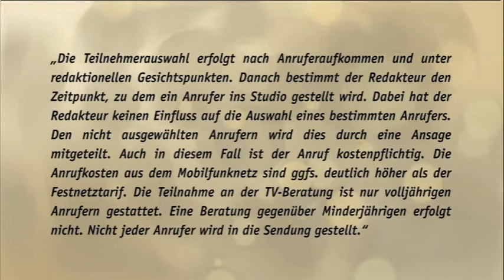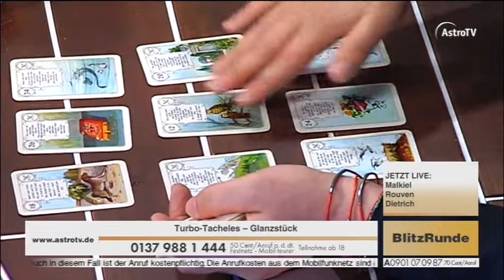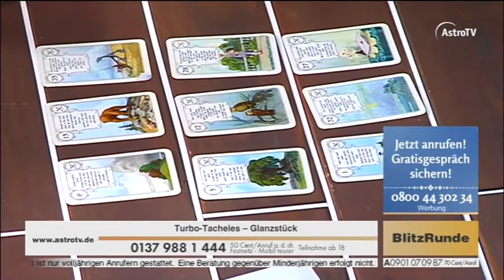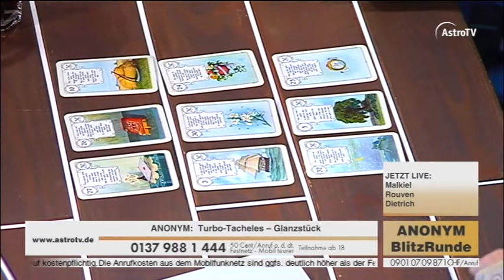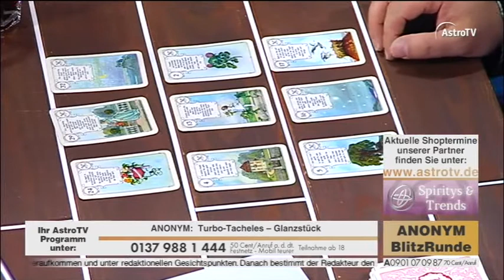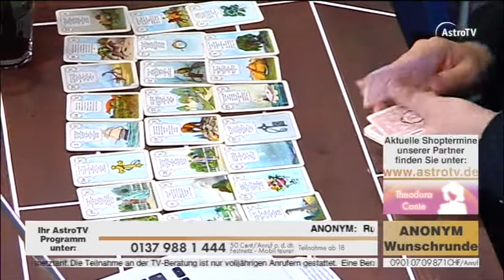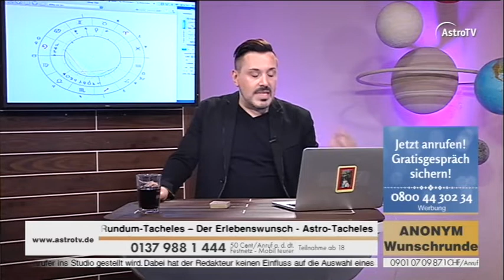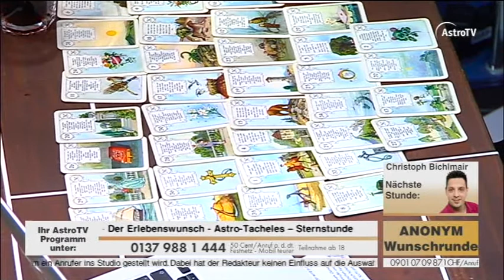Astro TV - Erste Sendung von Malkiel Rouven Dietrich nach 4 Jahren | 2018